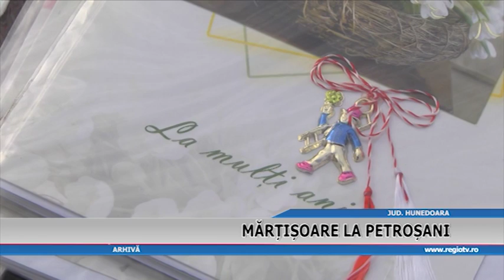MARTISOARE LA PETROSANI